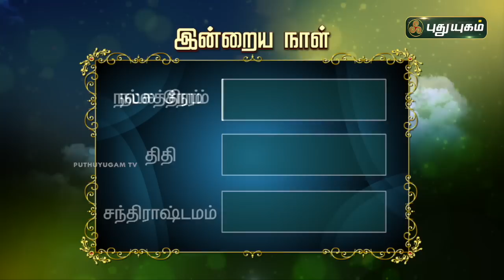Today Rasipalan - 28/12/2022 | Indraya Rasi Palan Tamil | இன்றைய ராசிபலன் | Astrologers Magesh Iyer